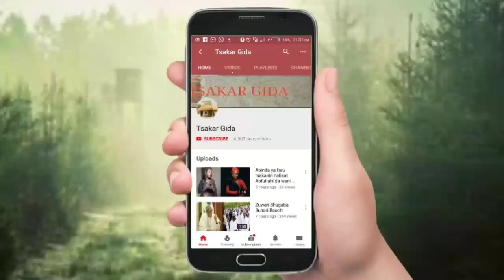Sabuwar wakar da akayiwa Jaruma empire mai taken babbar giwa